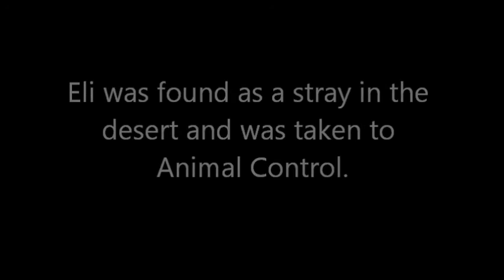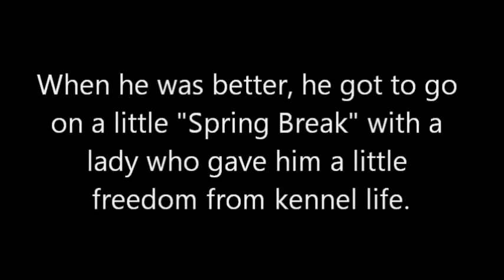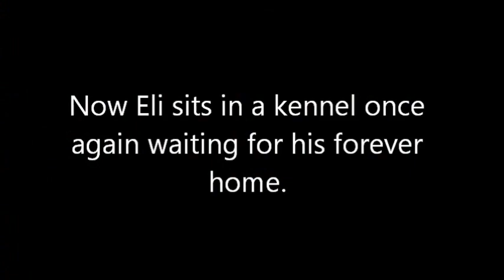Eli - M.A.I.N. - Medical Animals In Need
After a wonderful vacation, Eli is back in boarding.  He wants so badly to meet his new family and to have a spot to call his very own.  If you have a little more room in your home and in your heart for a beautiful and friendly boy like Eli, PLEASE let us know!   For updates, please visit M.A.I.N. - Medical Animals In Need, Dog Rescue in Phoenix Arizona - Saving sick and injured dogs from euthanasia in the Phoenix, Arizona area.